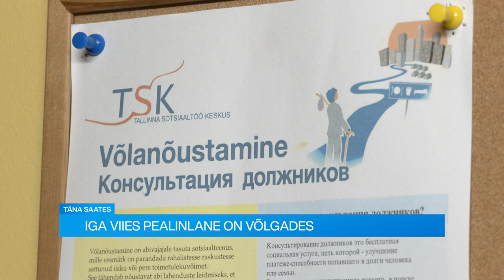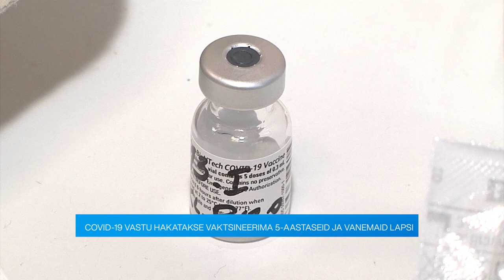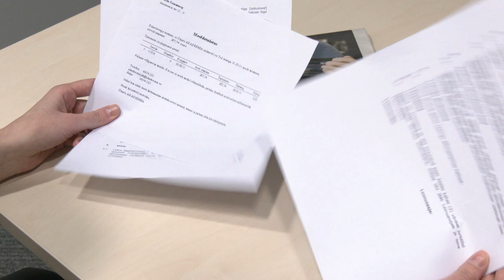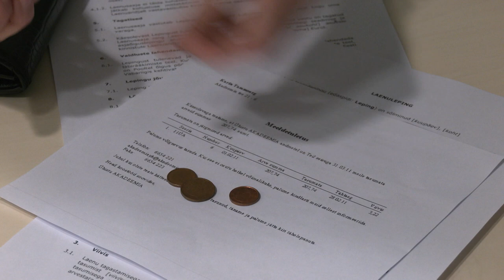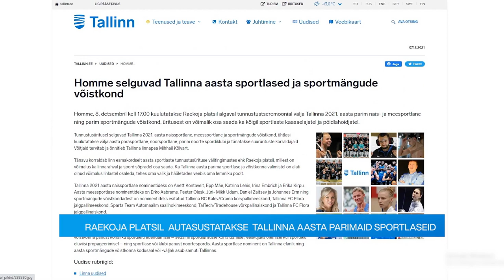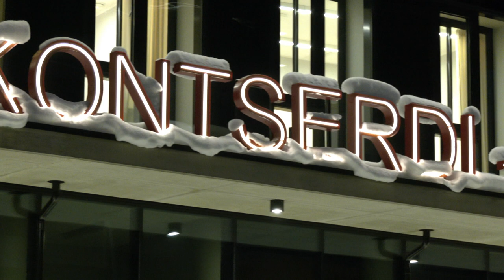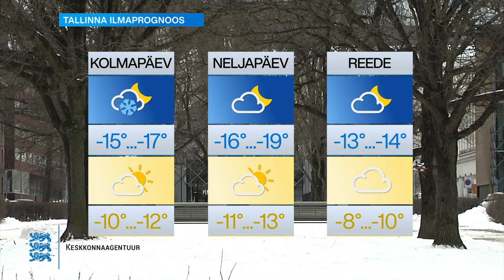07.12.2021 - Tallinna uudised